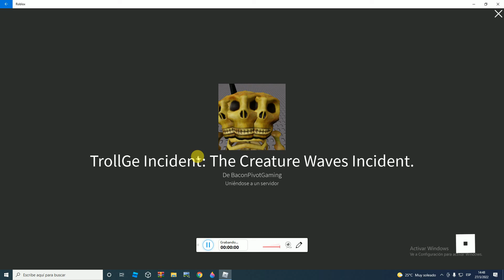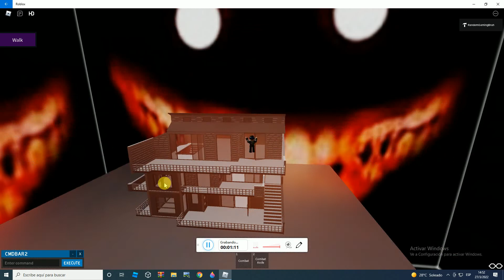survive the random killers (updated)